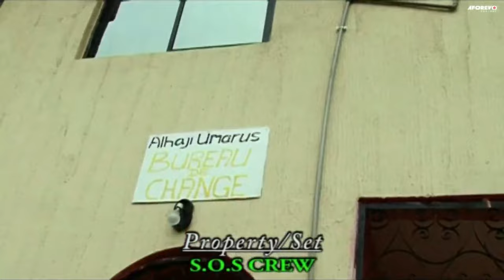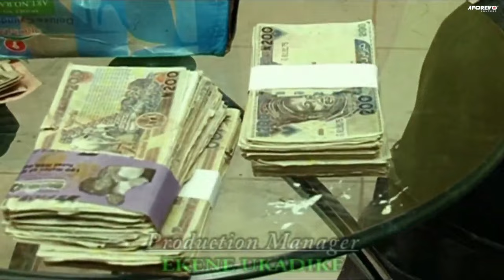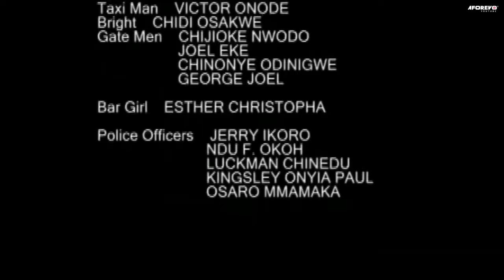You Will Never Stop Loving Olu Jacobs After Watching This Interesting Nigerian Movie | Awful Event 1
In this video, Chief Dom Is A Widower That Lives With His Two Daughters And Son. Since His Wife Died, He Fills Up His Time Sleeping With Young Girls Who Are Pleased To Pander To His Every Whim For The Money That He Is Showering On Them, But His Daughter Eve Essien Is Not Happy With His Kind Of Life Style.What Next?
Starring: Olu Jacob, Jim Iyke, Van Vicker

Awful Event 1